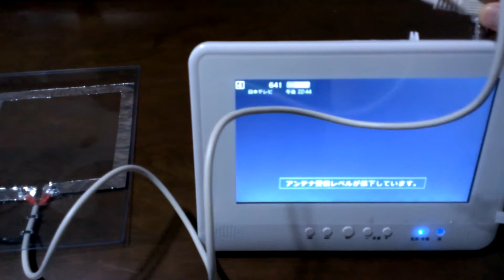自作 地デジアンテナ DIY TV Antenna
１００均素材で地デジアンテナ自作してみた・・・

おっ、ちゃんと観れるぞ